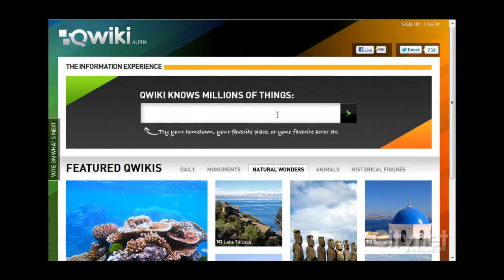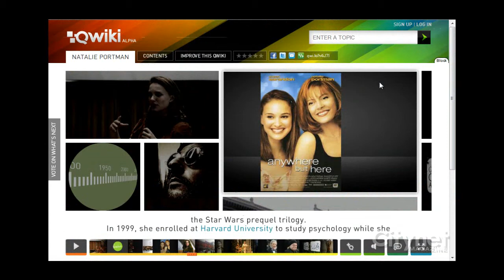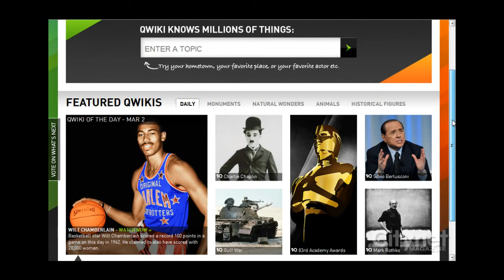Qwiki.com Audio Visual Search Engine Review & User Guide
In this screencast, we search with style! We take a peek at Qwiki.com and its multimedia search results. This multimedia audio visual search engine is worth checking out!

Winner of TechCrunch Disrupt in the fall of 2010, Qwiki is changing we seek out and absorb information. The quality of its dynamic slideshow presentations and text-to-speech (TTS) engine makes it easy to sit back and quickly learn about a topic in a documentary-style rendition.

With funding from lead investor Eduardo Severin (The Social Network), CEO Doug Inbruce and his team launched Qwiki's public alpha in January 2011, and there's much anticipation for their iPhone and iPad implementations.